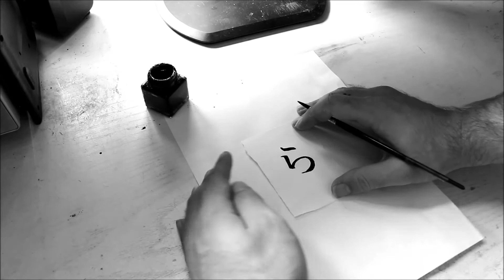Practising hiragana calligraphy single characters 3